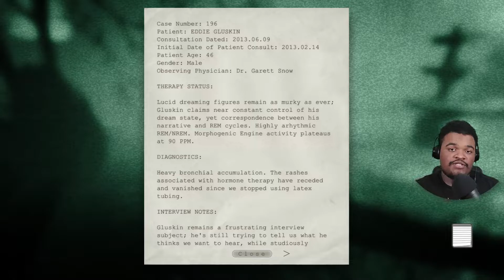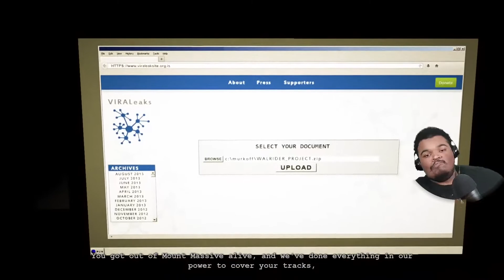HE WANT ME TO WHAT?! 👀| Outlast: Whistleblower - FINALE!!🔥